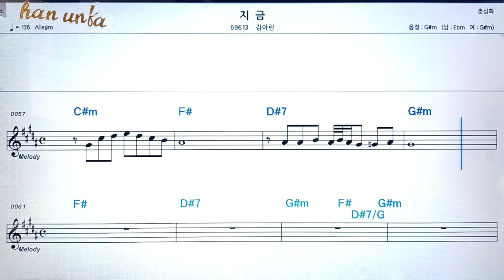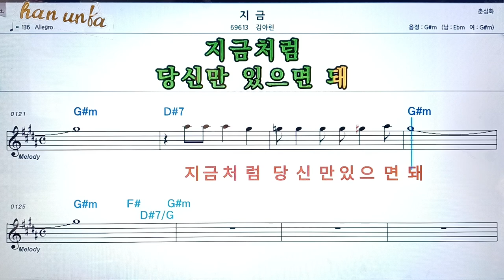지금/김아린👍노래 반주, 코드 악보,가라오케💋Karaoke*Sheet Music*Chord*MR